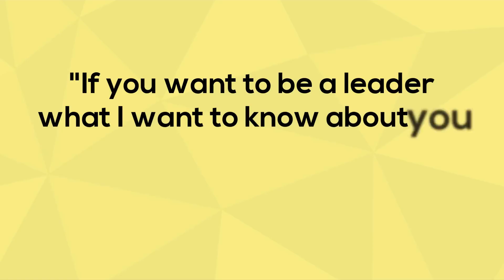ESTJ in 4 Minutes